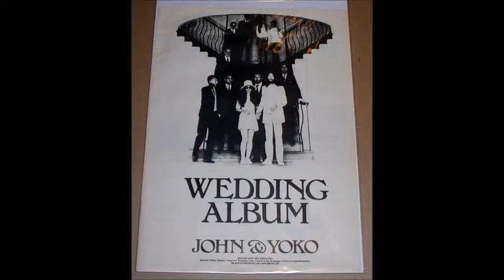Ballad of John and Yoko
My instrumental cover of the John Lennon song (attributed to include Paul McCartney but he likely did not participate), released by the Beatles in May 1969.